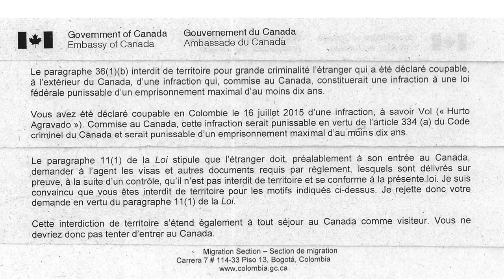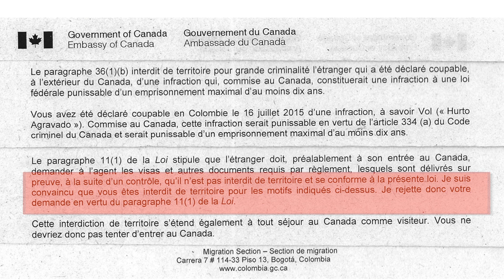¿Tienes historial criminal? Consulta de la Semana #358, CI responde, CI Canadá, Jesús Hernández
Verifica el consultor que te atiende.

Atención:
Los criterios mencionados en este video, son basados en información vigente a la fecha de: 29 enero 2020 y que pueden ser sujeto de cambios.

 ——  OTROS LINKS QUE PUEDEN INTERESARTE ——